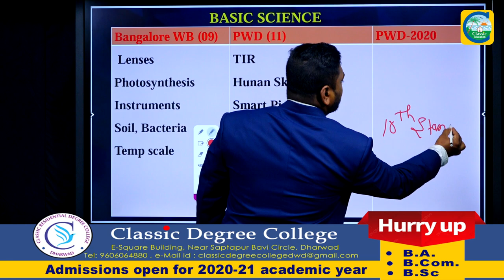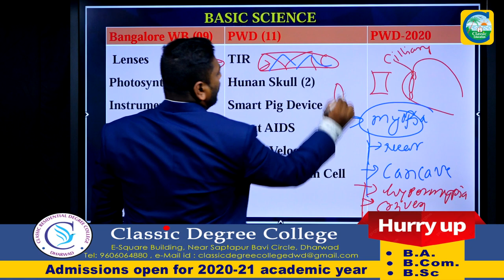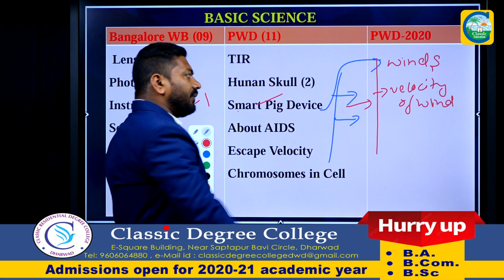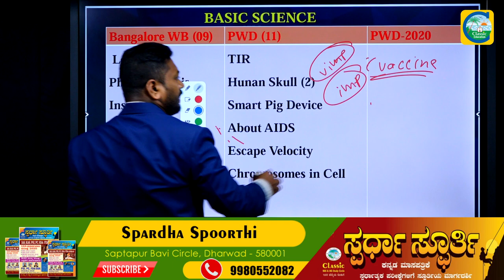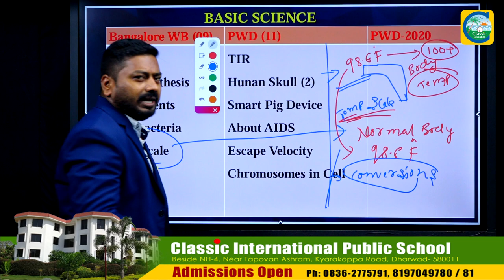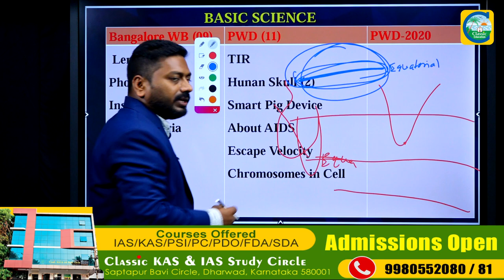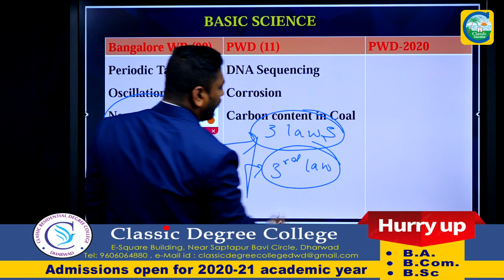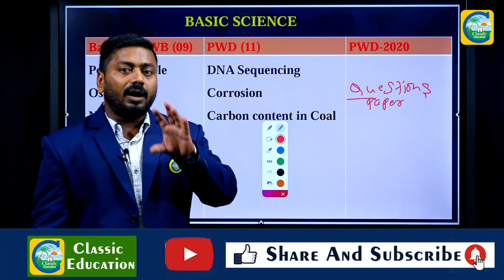KPSC PWD AE/JE EXAM 2020 |GK| PART-06|ಪ್ರಶ್ನೆ ಪತ್ರಿಕೆಯಲ್ಲಿ 80+/100ತೆಗೆಯುವುದು ಹೇಗೆ?Classic Education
Classic Education
Dharwad